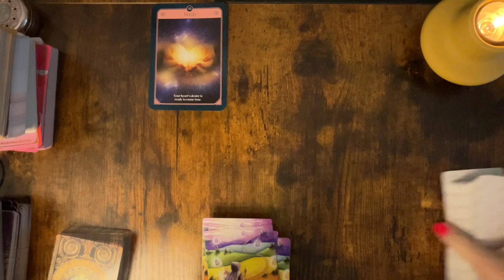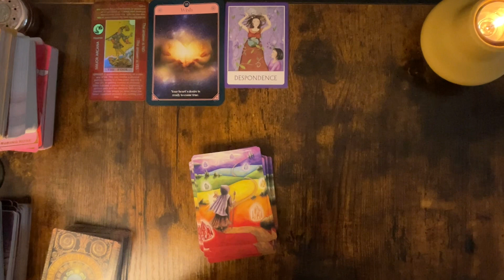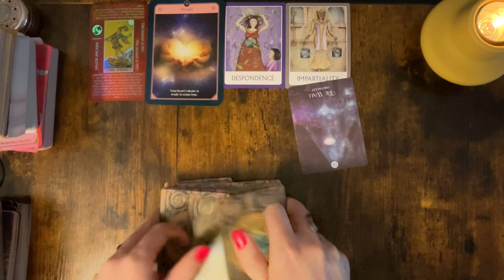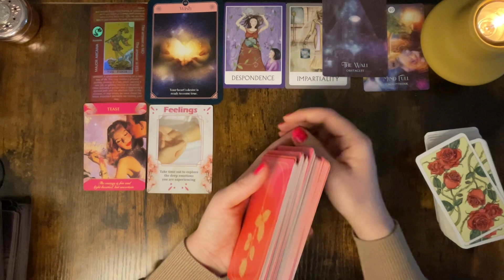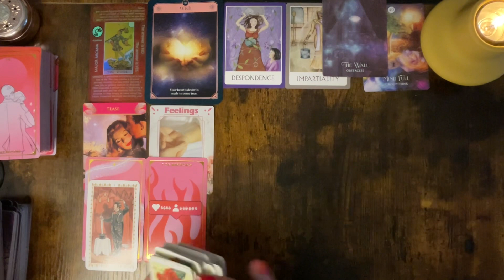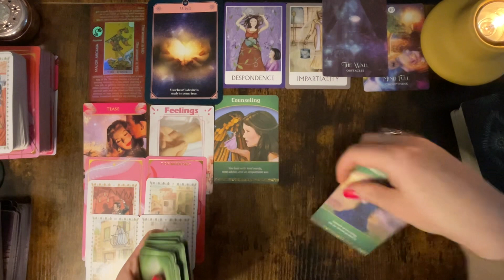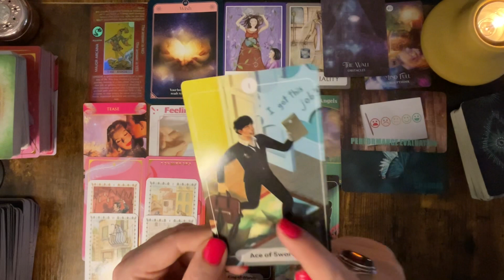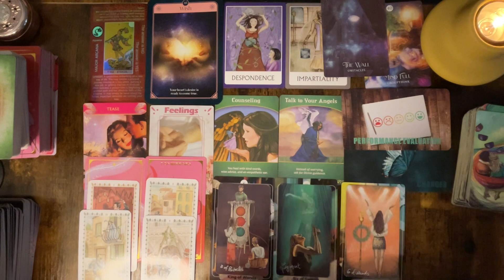Gemini ♊️ Wish that comes true! | tarot reading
It was meant like you to be here, right now!💫

👉📬 JOIN my ✨️MYSTICAL COMMUNITY✨️ here for Special Readings⤵️

🪶 LOVE & LIGHT!✨️